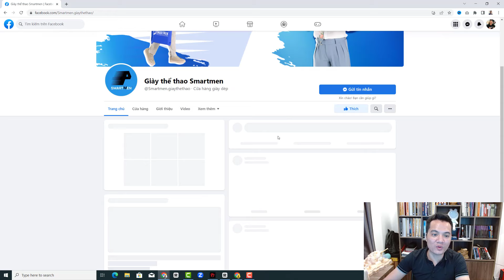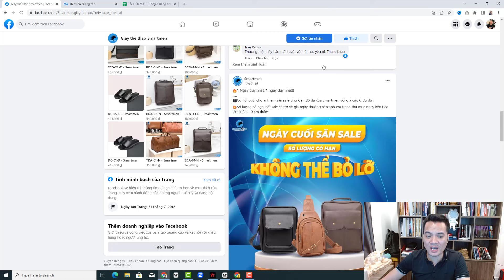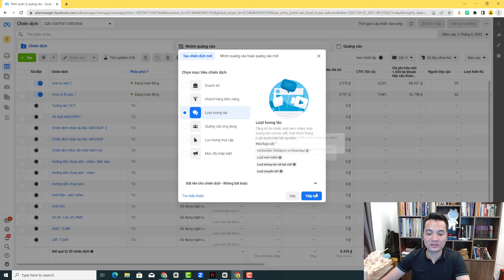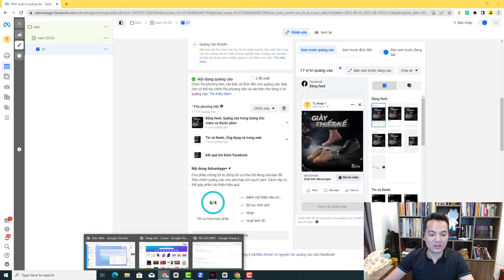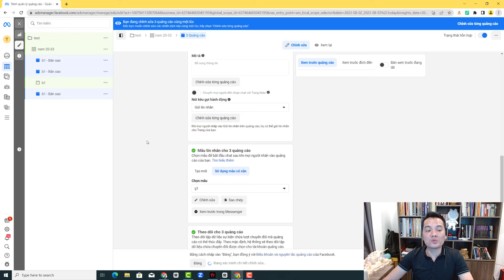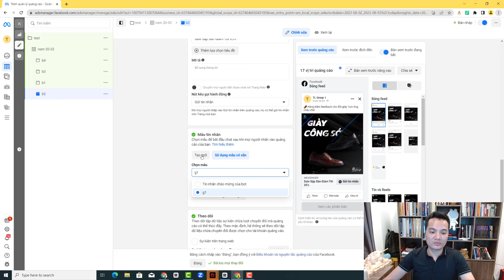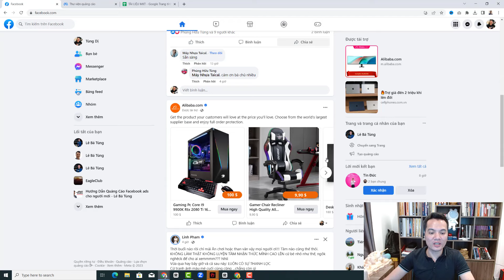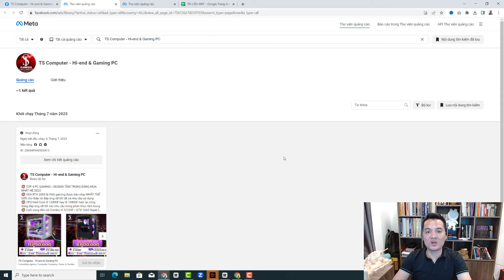Hướng Dẫn Test Bài Quảng Cáo Hiệu Quả Và Spy Content Của Đối Thủ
CÁC KHÓA HỌC VỀ KINH DOANH ONLINE CỦA TÙNG:
1. Facebook ads cho người mới bắt đầu (thực chiến)
2. Facebook Marketing Chuyên sâu
3. Coaching 1:1 internet marketing
Phần Mềm Facebook Marketing Đang dùng:
Quản lý dàn TKQC - Xây Dàn TKQC- Nuôi TK - Seeding